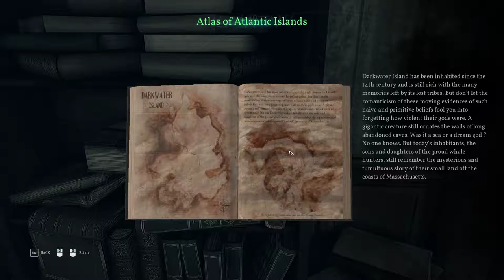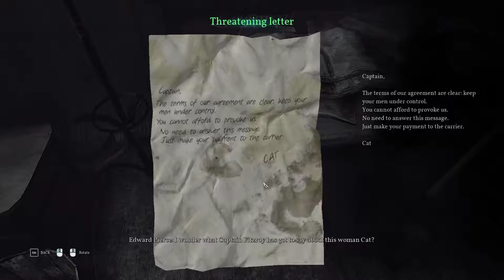Call of Cthulhu 002 Miraculous Catch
I still plan to stream eventually.
I bet they ate one of Cthulhu tentacles or something.